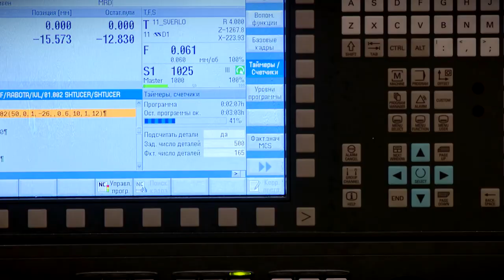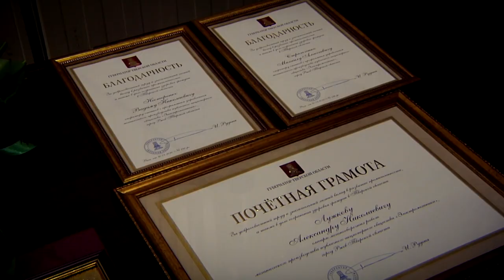Министр промышленности и торговли РФ посетил Тверскую область